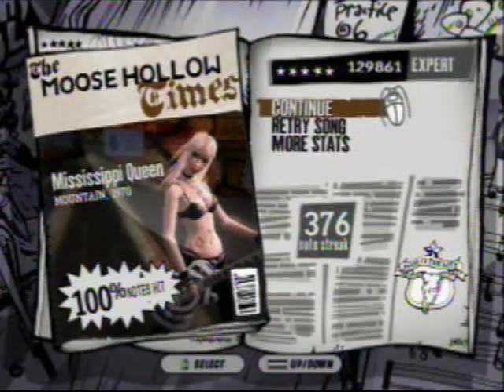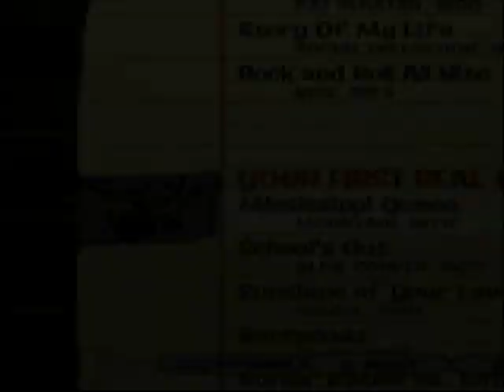Mississippi Queen - Guitar Hero 3 - Expert - 100% FC 129,861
5th place on XBL!

Song
Band: Mountain
song: Mississippi Queen
Cover or Master track: Cover
Year: 1970

Percentage: 100%
Score: 129,861
Notes hit: 376
Note streak: 376

Game: Guitar hero 3
Platform: Xbox 360
Guitar use: Les Paul controller
Hyperspeed: ON - 5
Difficulty: Expert

Character: Casey Lynch
In game guitar: Les Paul
Venue: Desert Rock Tour

Video made by: Simpsonsfreak17man